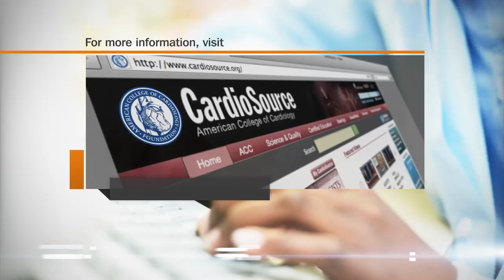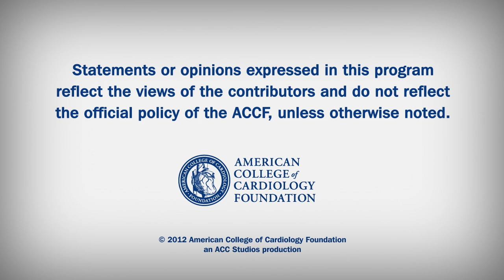Afib and CRT, Bariatric Surgery and DM, Risk Markers